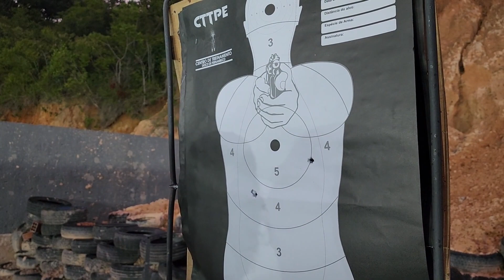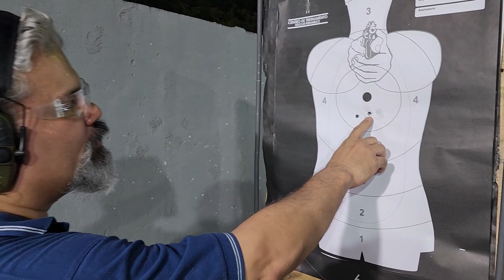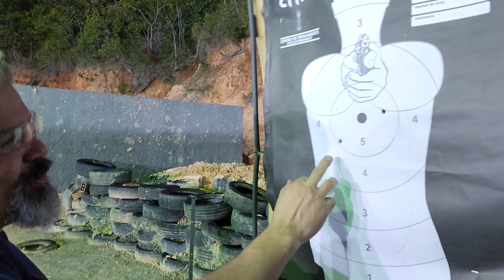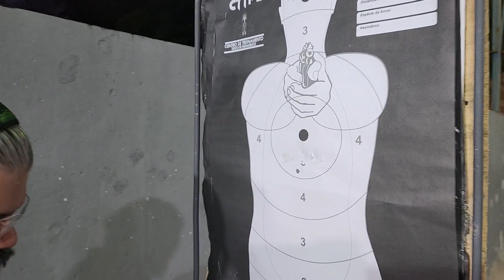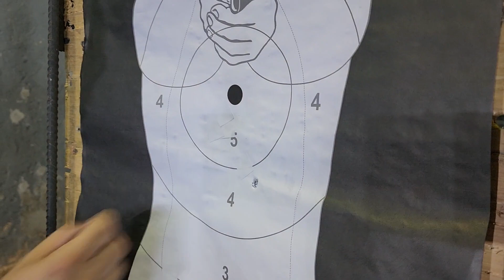Dia de treino com o rifle CBC 7022 e pistolas PT 92, Imbel MD2 e PT 938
Hoje foi mais um dia de treino simulando uma pista de IDSC

As pistolas utilizadas foram o rifle CBC 7022, e as pistolas PT 92, Imbel MD2 e PT 938.

Pista com troca de armas e movimentação entre posições.